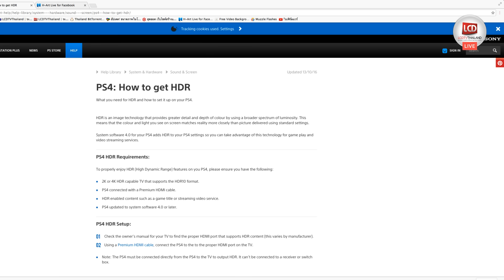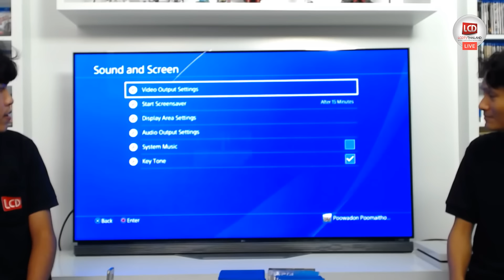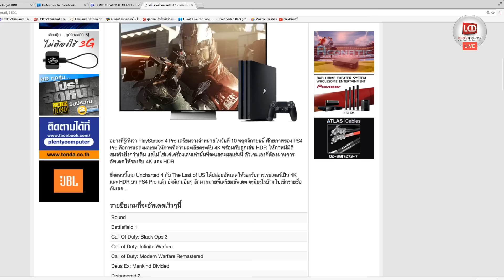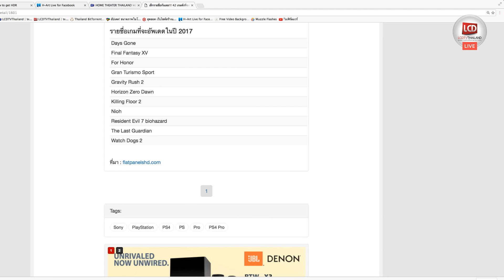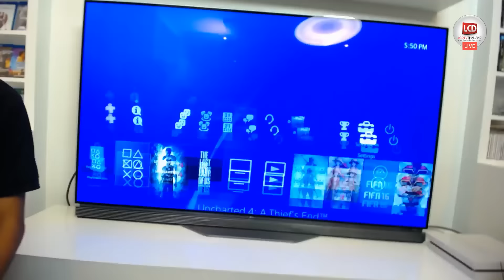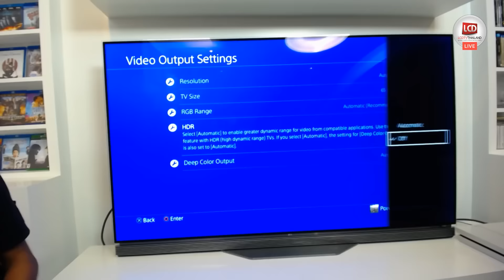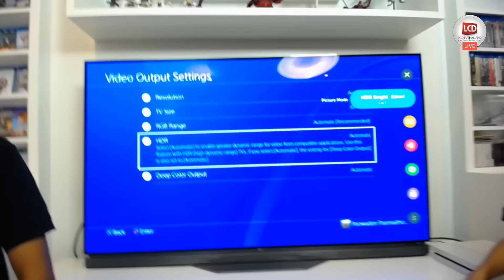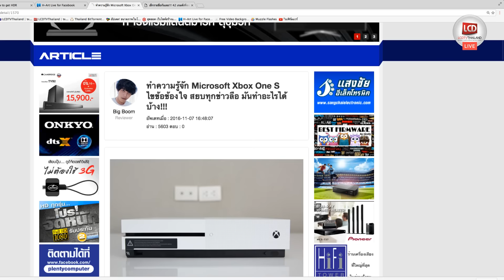LCDTVTHAILAND LIVE | EP.9 - PS4 รุ่นเก่ารองรับ HDR จริงหรือไม่?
ทดสอบฟีเจอร์ HDR ของ PS4 รุ่นเก่าว่าสามารถแสดงผลได้จริงหรือไม่? พร้อมตอบคำถามที่ทุกคนสงสัย โดย คุณชานม และ คุณบิ๊กบูม

รายชื่อเกม PS4 ที่จะอัพเดตเป็น 4K และเกมใหม่ที่จะมาพร้อมเทคโนโลยี HDR

ติดตามข่าวสาร รีวิว ทีวีได้ที่

ติดตามข่าวสาร รีวิว เครื่องเสียง ลำโพง ได้ที่